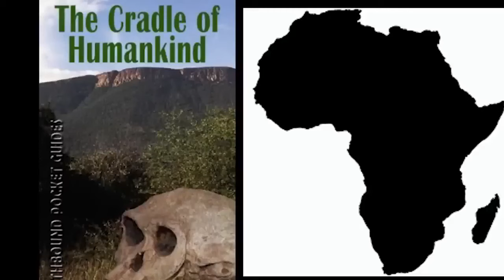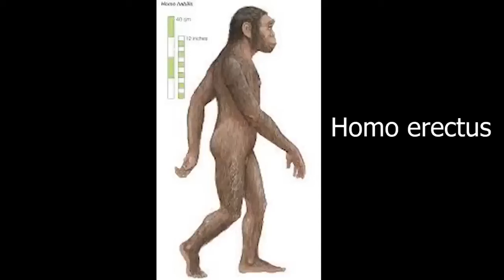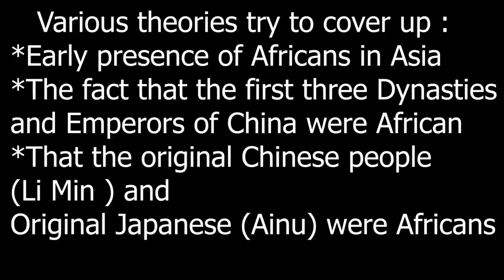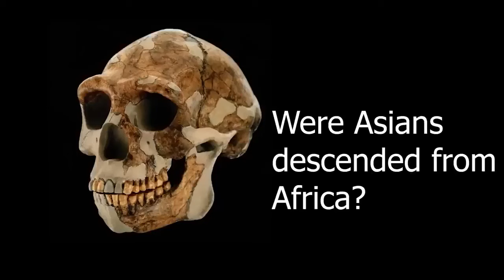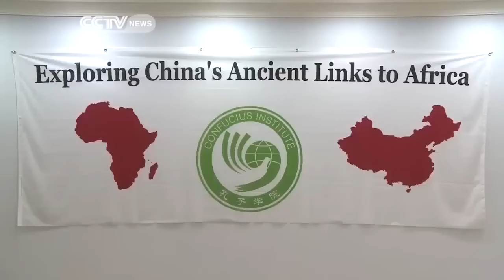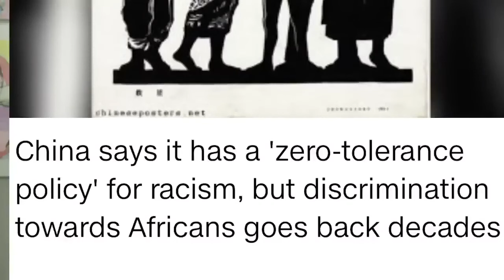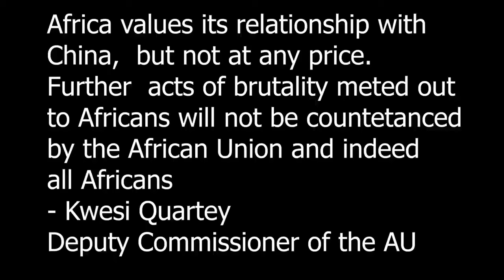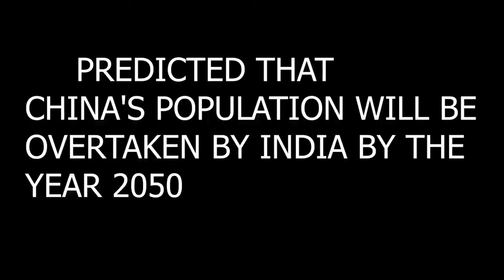Chinese ancestors were Africans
Scientific research shows that most of the population of modern China owes its genetic origins to Africa. The Chinese claim that they originated independently in China.